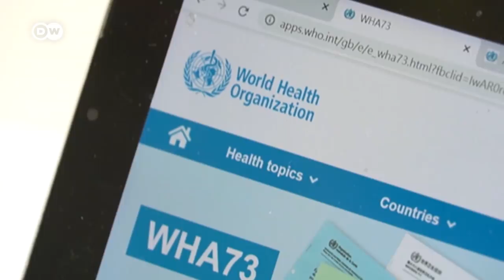WHO annual assembly expected to be overshadowed by geopolitical rivalries | DW News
Health experts and diplomats are preparing for days of tense talks at the World Health Assembly, which starts today. The annual meeting is the governing body of the World Health Organisation, and should be focused on combatting the coronavirus. But disputes between global rivals are threatening to overshadow the assembly.
It's being hosted at the WHO in Geneva, but will largely take place online. The United States is again expected to attack the organisation and its leadership, which it accuses of being too lenient on China. The US has also been pushing for the WHO to end its exclusion of Taiwan. China, which claims Taiwan as its territory, has been blocking its participation for several years.
That means one of the countries that's been most successful at combating the coronavirus pandemic won't have a seat at the table. Taiwan responded quickly to the outbreak and has suffered relatively few infections and deaths. Dr. Daniel Lu, a former Taiwanese delegate to the World Health Assembly joins us in a talk